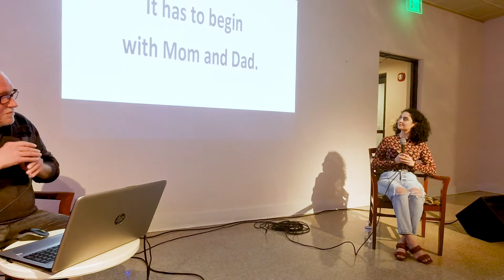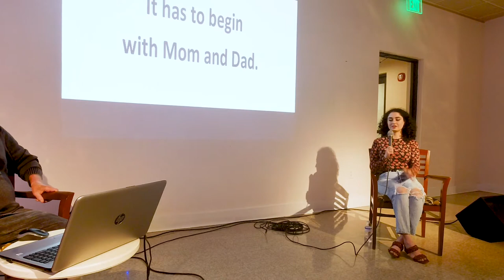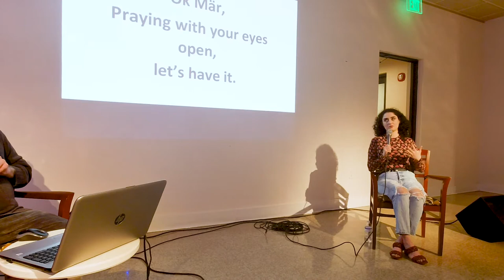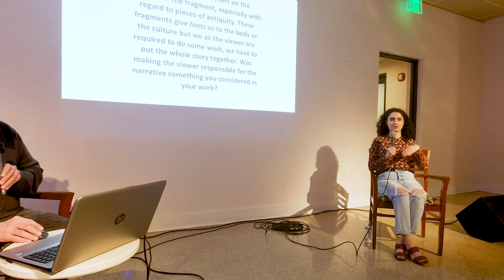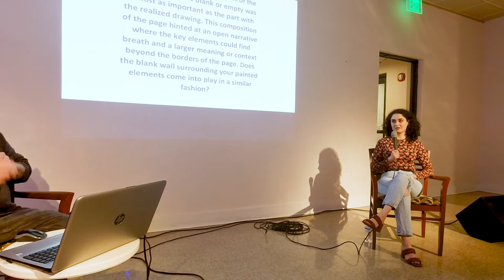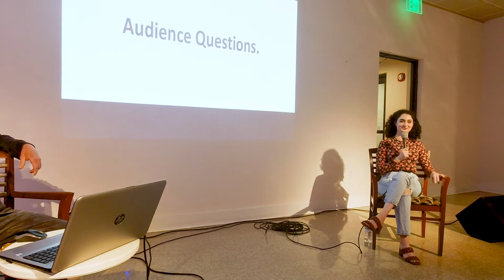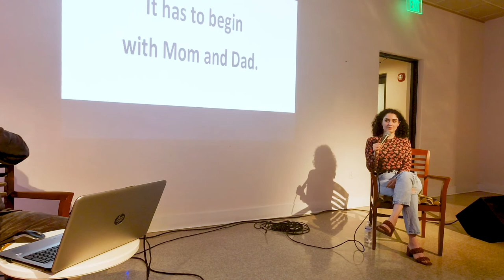A&H Artist Talk: Mär Martinez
Facilitated by A&H Chief Curator Dan L. Hess, here is interdisciplinary artist Mär Martinez giving an artist talk on September 17th, 2021.